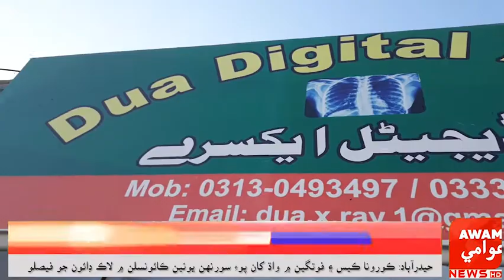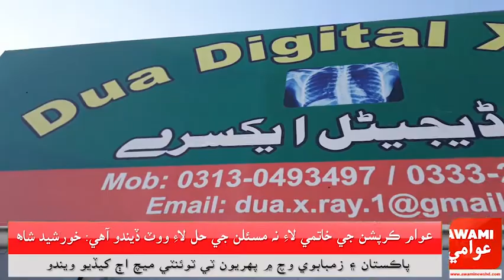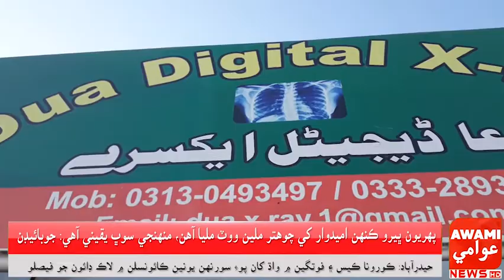کپرو لڳ کاهي ٿاڻي جي حد ۾ کاهي ۽ عمرڪوٽ پوليس جي لاپرواهي سبب ڪارنهن جي الزام ۾ ڀاء هٿان ڀيڻ قتل